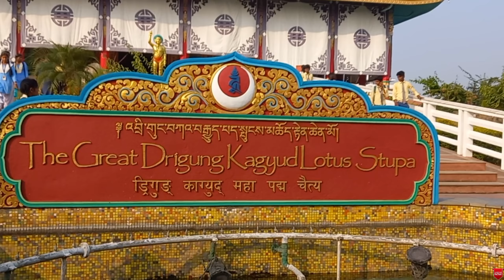Lumbini Visit-2080 || 15 Nov 2023 | Family Tour | Subscribe🔔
10:48 AM

Recorded from:- Samsung Galaxy F22
                               (6GB Ram/128 GB internal)

                           2023/11/08              (Wednesday)

                           2023/11/15               (Wednesday)            [Time:- 10:48 PM]

Viedo Size:- 2.88 GB (2,949.12 MB)
Viedo resolution:- 2560×1440
Viedo quality:- 60fps
Viedo Duration:- 10 Minute  45 Second.

• See you in my Next Viedo💝